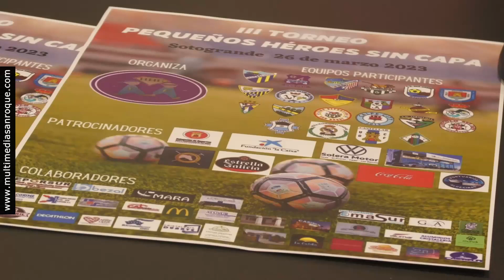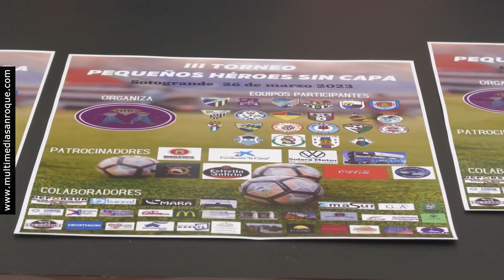NOTICIA FUTBOL BENEFICO 23 MARZO 2023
Deporte y solidaridad, en el lll Torneo de fútbol base “Pequeños héroes sin capa”

La cancha número cuatro de Santa María Polo Club servirá de telón de fondo con motivo de la celebración del lll Torneo solidario de fútbol base “Pequeños héroes sin capa”, el próximo domingo, 26 de marzo.
Organizado por la Asociación Pequeños Héroes Sin Capa y el ex futbolista sanroqueño Adolfo Aldana, la iniciativa humanitaria cuenta con el patrocinio de la Delegación de Deportes del Ayuntamiento de San Roque, que dirige el teniente de alcalde Ángel Gavino.